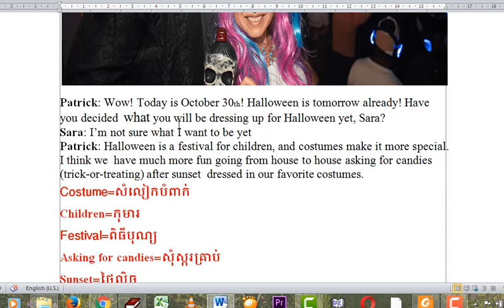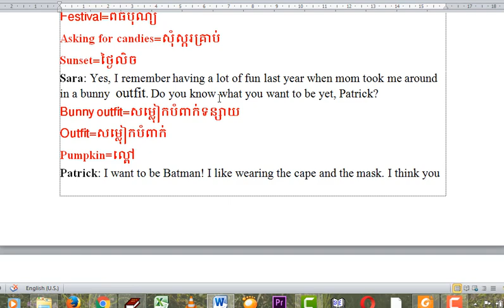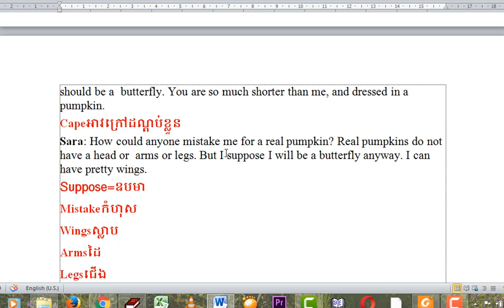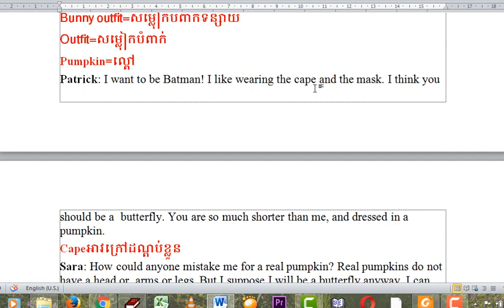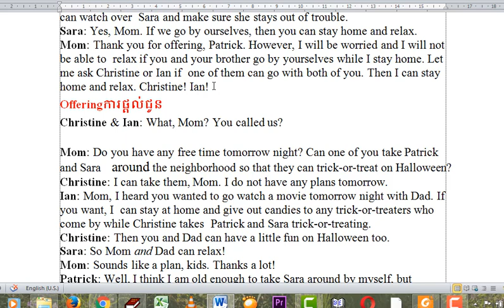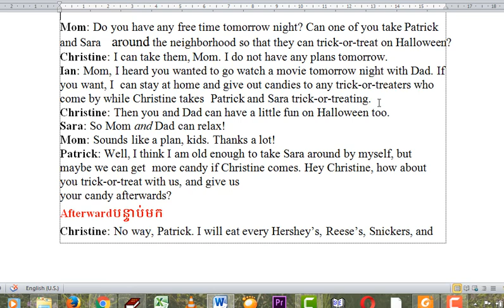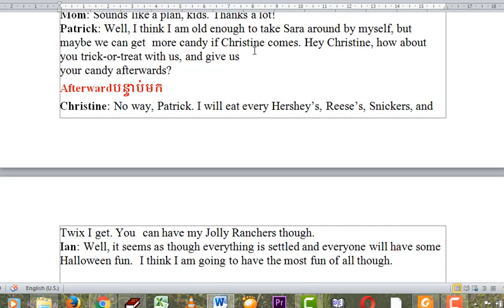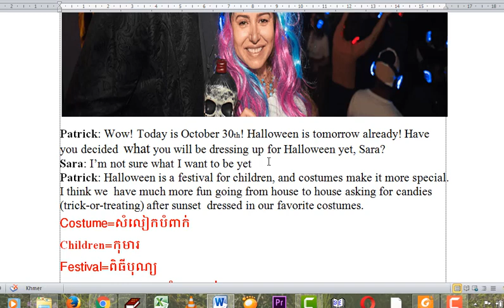Conversation#20 HALLOWEEN បុណ្យHalloween.what will you do at​Halloween.តើអ្នកនឹងធ្វើអ្វីនៅថ្ងៃបុណ្យ។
Conversation# 20 HALLOWEEN បុណ្យHalloween.what will you do at​Halloween.តើអ្នកនឹងធ្វើអ្វីនៅថ្ងៃ​បុណ្យ​ Halloween។
My Page: The English is for you